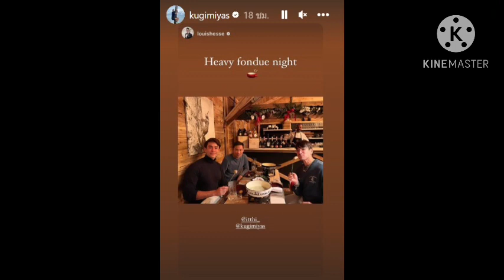อร๊ายย!กรี๊ดด#ฟินไม่ไหว#น่ารักเกินปุยมุ้ยคู่นี้😍#